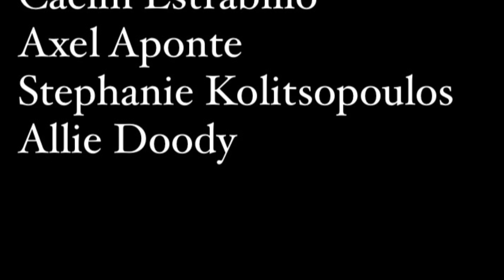My First Audition. Season 1. Episode 5